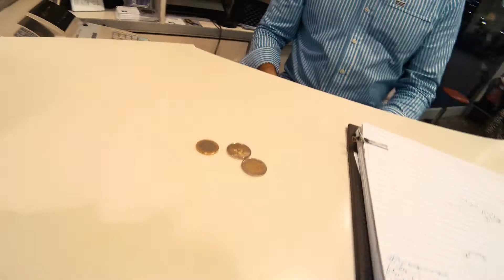LIVE IN THE NOW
To be able to live your life fully it is very important to live your life in the present moment.

in this video I do a little experiment by just going by the day meeting people and connecting with them you will see what I mean.

Namasté & Love
Nama & Robin